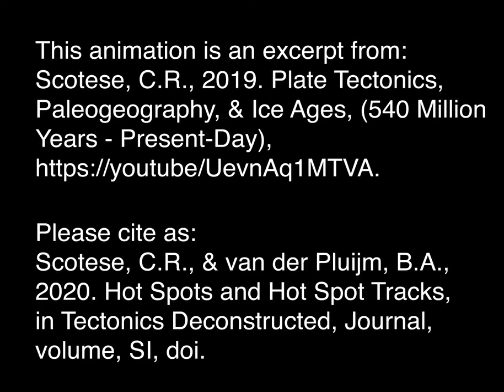Hot Spots & Hot Spot Tracks - Vignette 03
This animation illustrates the breakup of Africa and South America, featuring the eruption of volcanic islands along hot spot tracks in the South Atlantic.  Geographic area of interest: South Atlantic Ocean. Geological Time Interval: 200 Ma (early Jurassic) to Modern.

Please cite as:
Scotese, C.R., & van der Pluijm, B., 2020. Deconstructing Tectonics: Ten Animated Explorations, "Hot Spots and Hot Spot Tracks", Earth and Space Science,

Anomalously hot mantle can create continental and oceanic regions at the surface that are characterized by extensive volcanic activity.  These volcanic regions are thought to be due to hot, buoyant, rising plumes of mantle, called mantle plumes, and the associated volcanic activity is called hotspot volcanism (Morgan, 1971).  Hotspots are characterized by the deposition of a large volume of volcanic rocks with geochemical signatures that are distinct from subduction-related and ocean ridge
or rift-related volcanism (Sleep, 1992).  Especially voluminous hotspots produce oceanic island chains and plateaus.

One modern example of hotspot volcanism is the Hawaiian volcanic island chain in the Pacific Ocean.  The mantle is more stationary than the overlying lithospheric plate (moving faster by at least one order of magnitude), so the location of active volcanism changes as the plate moves over the mantle plume with time.  This creates a trail of volcanic islands that become older as they move away from the active hotspot (Wilson, 1963).  Today, Hawaii’s Big Island is the active part of one such hot spot track, while a series of extinct volcanic islands and submarine volcanoes extend off to the northwest and north, forming the Hawaiian-Emperor island chain.

Some mantle plumes are long-lived, lasting 100 million years or more, while others are short-lived, lasting less than 10 million years. The orientation of a hotspot track provides the direction of plate motion relative to a mantle reference frame, so absolute motion, and the age of volcanic rocks along the track records the velocity of overlying plates.

The opening of the Atlantic Ocean along the Mid-Atlantic Ridge was accompanied by several mantle plumes under the late Paleozoic supercontinent Pangea, including Iceland in the North Atlantic and Tristan da Cunha in the South Atlantic.  The South Atlantic preserves a trail of progressively older hotspot volcanism from the southern Mid-Atlantic Ridge, marked today by Tristan da Cunha, to northern Namibia in Africa and southern Brazil in South America.

Closing the Atlantic Ocean shows these two continental areas coming together at ~140 Ma and marks the location of a mantle plume under Pangea at the start of ocean spreading.  The Tristan da Cunha hotspot track is especially pronounced in the eastern South Atlantic and is mirrored by a track to the west of the mid-Atlantic Ridge.  Notice also that the mirror-image tracks are not parallel to the ridge’s spreading direction, showing that the ridge and plates were together moving in a northerly direction relative to the hotspot (absolute) framework.